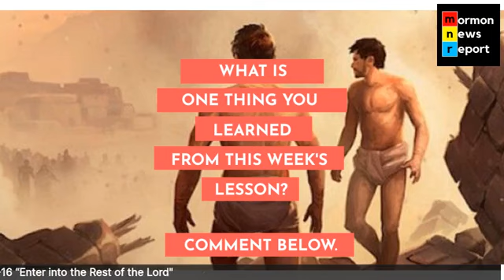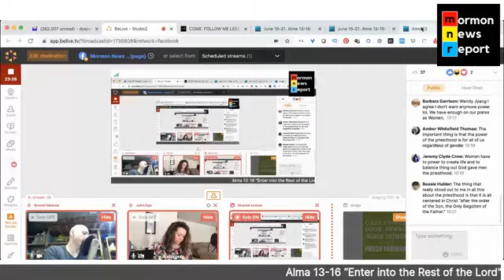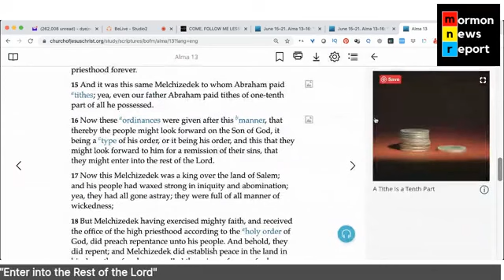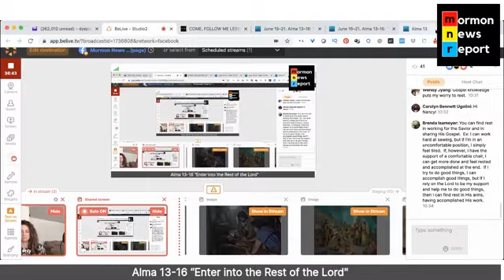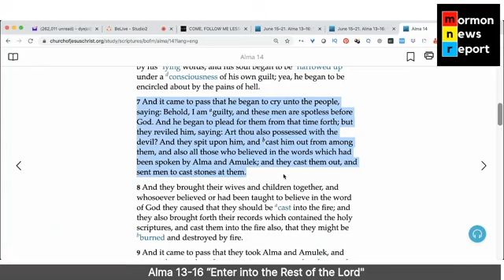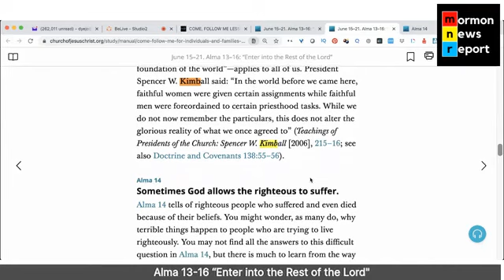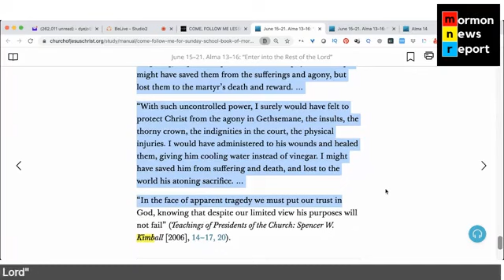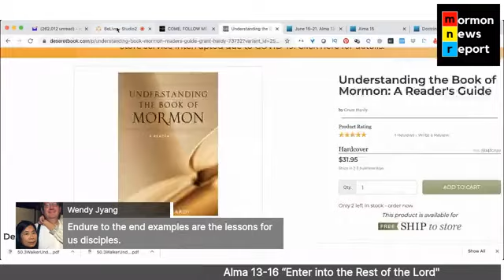COMEFOLLOWME WITH MORMON NEWS REPORT — BOOK OF MORMON: ALMA 13-16 “ENTER INTO THE REST OF THE LORD”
Alma 13: Men are called as high priests because of their exceeding faith and good works—They are to teach the commandments—Through righteousness they are sanctified and enter into the rest of the Lord—Melchizedek was one of these—Angels are declaring glad tidings throughout the land—They will declare the actual coming of Christ. About 82 B.C.

Alma 14: Alma and Amulek are imprisoned and smitten—The believers and their holy scriptures are burned by fire—These martyrs are received by the Lord in glory—The prison walls are rent and fall—Alma and Amulek are delivered, and their persecutors are slain. About 82–81 B.C.

Alma 15: Alma and Amulek go to Sidom and establish a church—Alma heals Zeezrom, who joins the Church—Many are baptized, and the Church prospers—Alma and Amulek go to Zarahemla. About 81 B.C.

Alma 16: The Lamanites destroy the people of Ammonihah—Zoram leads the Nephites to victory over the Lamanites—Alma and Amulek and many others preach the word—They teach that after His Resurrection Christ will appear to the Nephites. About 81–77 B.C.